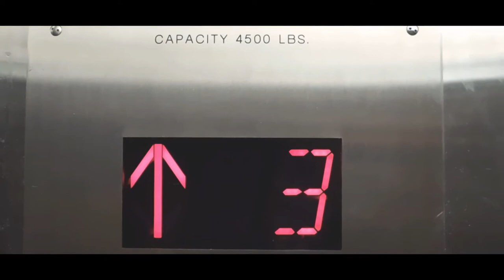Finding Brown Bear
A project produced in the Spring 2018 MCJ 115 Field Video Production Class for the Movie Opening assignment. Professor Jes Therkelsen.

Produced by David Vargas Jorge Alamo Sundus Alalawi

Cast Kenia Morales Thuy Dong Ian Jones Danielle Valdivia

(Reuploaded due to exporting issues)